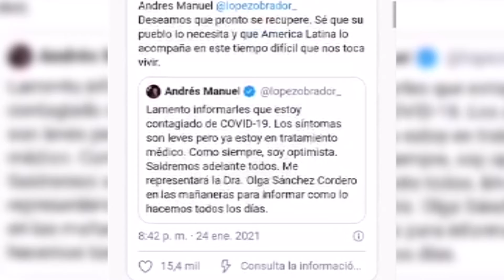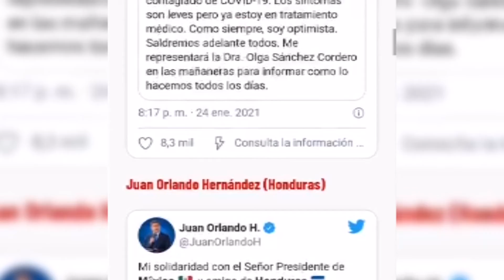AMLO con COVID 19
El presidente obrador da positivo a COVID y se convierte en tendencia